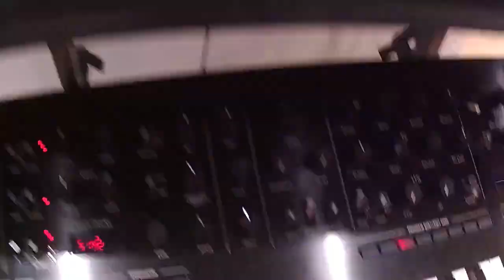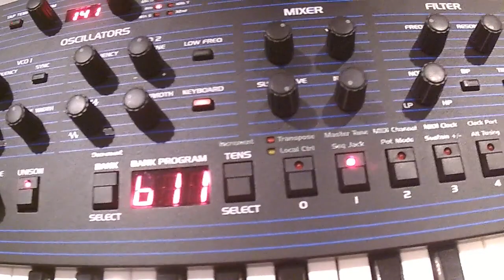March to the Office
Musiikillinen matkakuvaus
Musiikin sävellys ja soitto, videon kuvaus ja editointi
Jori Mäenpää